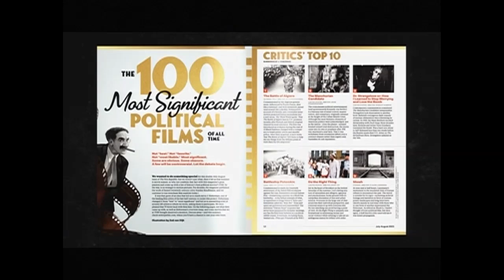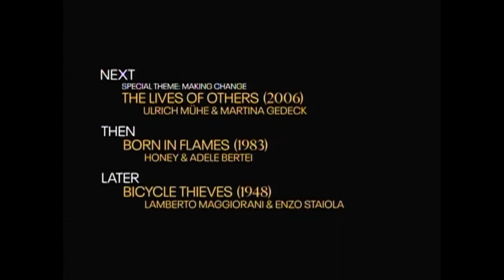TCM Comments: Hearts and Minds (1974) - Special Theme: Making Change